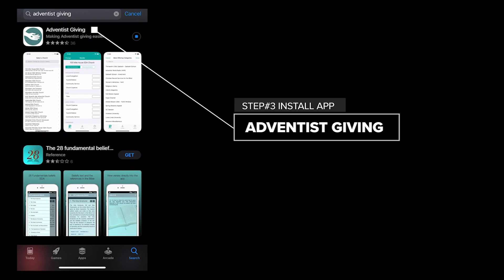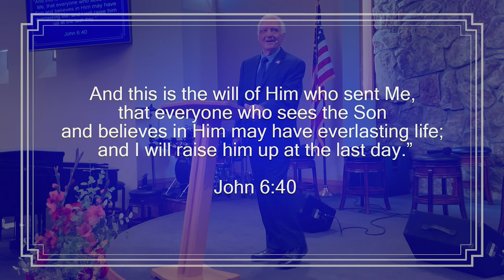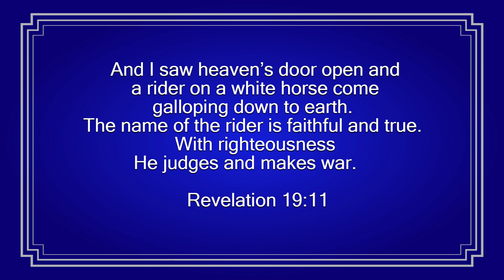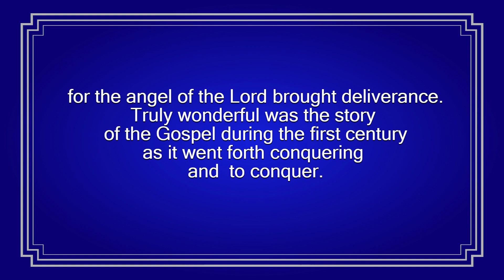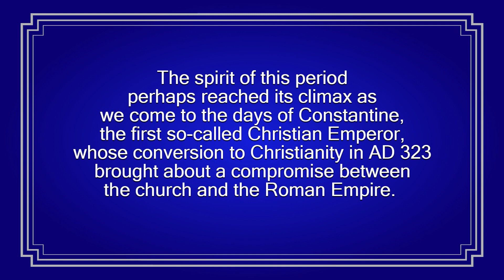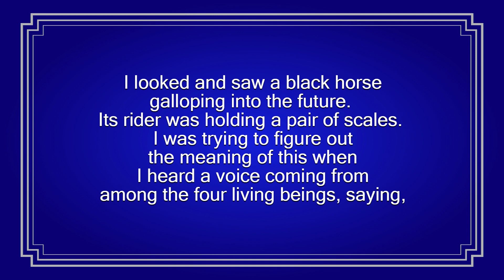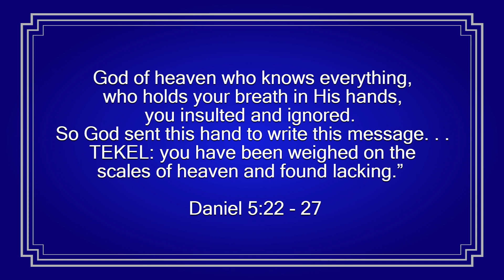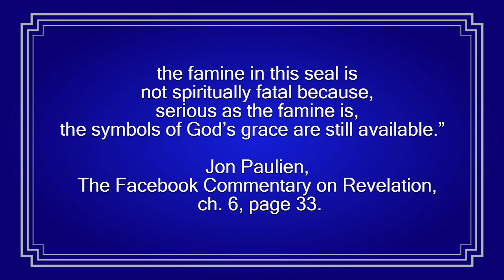Sermon: A Horse of a Different Color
Join us for the study of the Horsemen in the Book of Revelation. You don't want to miss this look into the Revelation of Jesus Christ with Pastor Bob!

We ask that you continue to support our local church budget.

Only money donated to "Local Church" stays at our church and supports our ministries. All other money is sent where designated and does not stay at the local church!

Money given to "Conference / Union", "Tithe" and "World" supports the ministries of the Rocky Mountain Conference, the Mid-America Union and the General Conference and do not go to the local TLC budget.